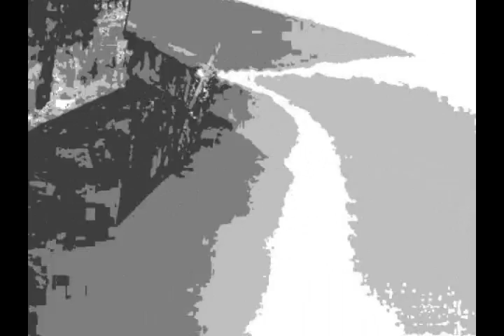DA MYSTICAL WORLD OF DA 420FUNK THANG ,,,,MINROO ARTS 420FUNK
A video radio thang 420FUNK TOUR of MINROO ARTS

ANDRE KIMBLE OF BOYZ DOWN RECORDZ: KUSHLAND
highonz101yahoo.ca
KENNETH D. BRYANT, MAURICE SEAY and ROBERT ARMSTRONG. MINROO ARTS PROD.